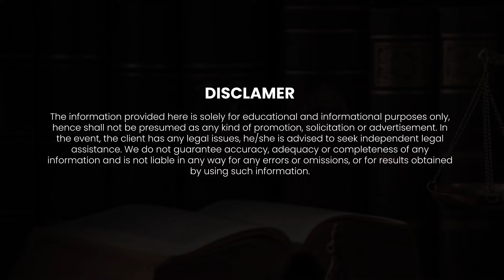How to find right advocate for Supreme Court in India